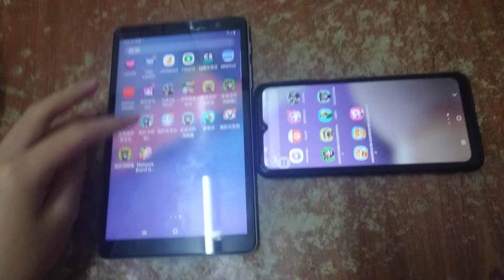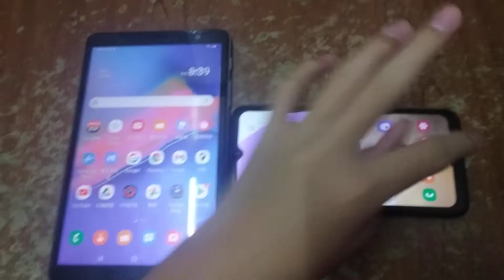My Talking Tom & Talking News Echo 1435